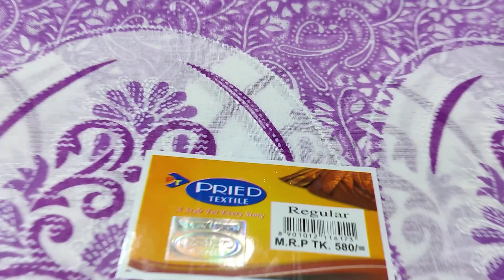১০০% পাইকারী দামে ঈদ শাড়ি / Latest saree collection